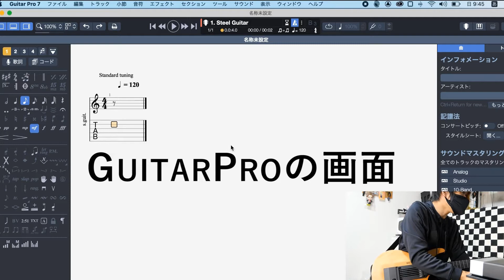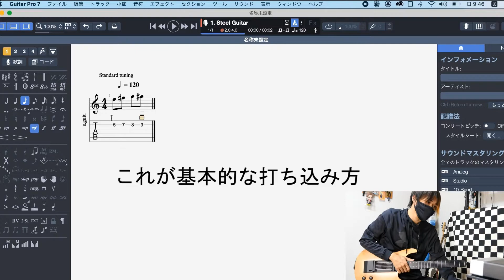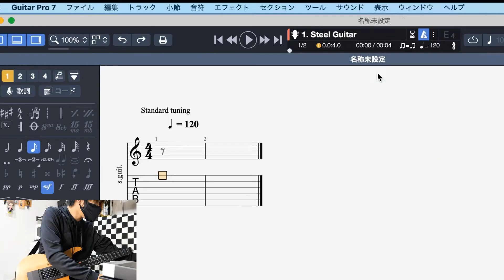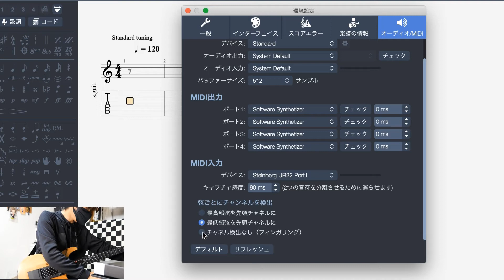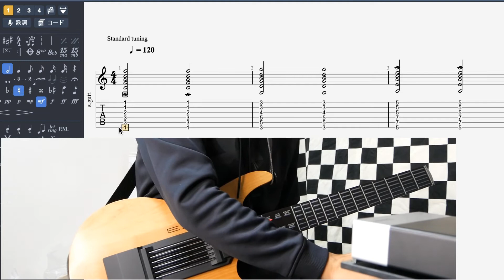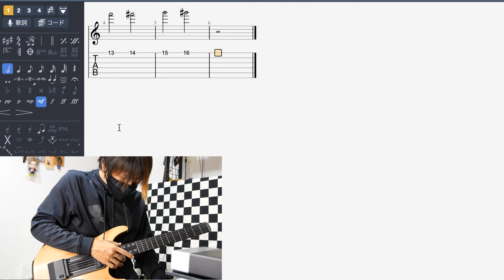GuitarProとEZ-GT（光るギター）でのタブ譜作成の仕方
ギタリストに人気の譜面作成ソフト「GuitarPro7」のMIDIギターの入力方法を紹介します。
MIDI入力機器としてYAMAHAの光るギターEZ-EGを使用してタブ譜を作成する方法になります。